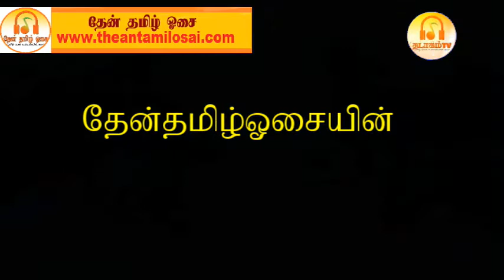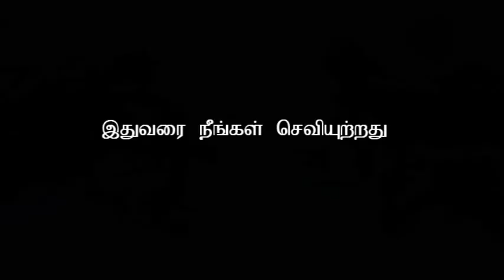யார் அந்த கறுப்பு ஆடுகள்? அரசியல் ஆய்வுக்களம்